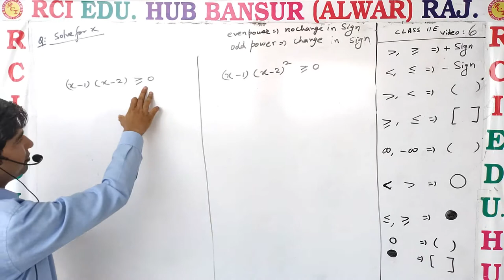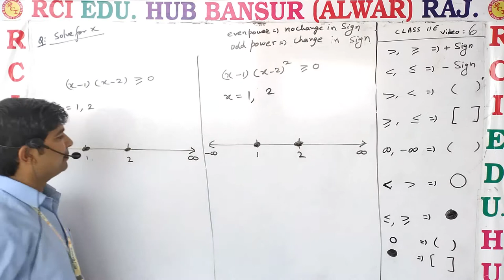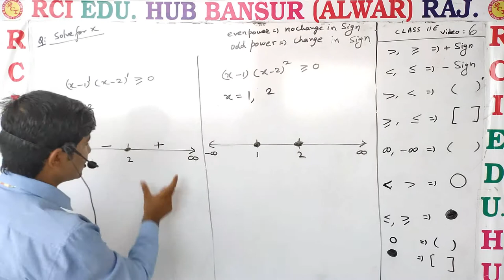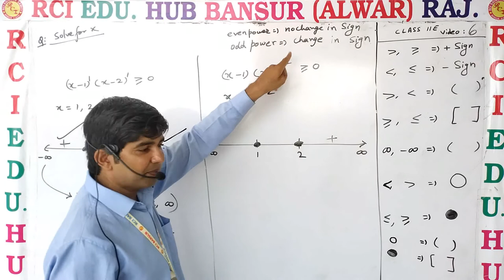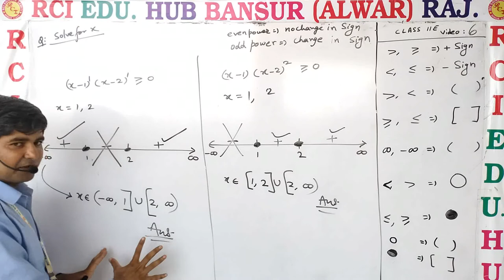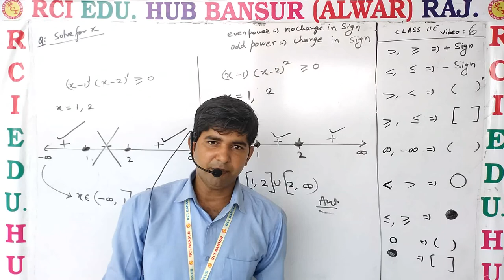inequality video 06 ll Rci Edu. Hub Bansur Alwar Raj. by vc sir